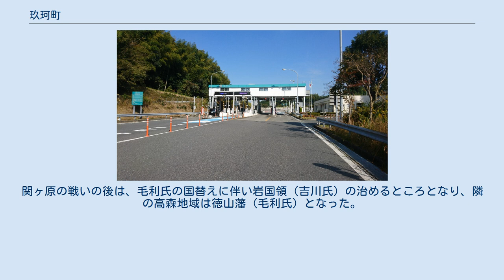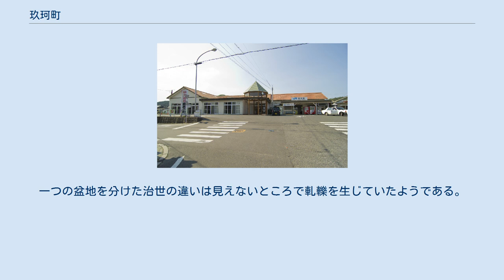玖珂町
山口県の町・字
日本 」 山口県 」 岩国市 」 玖珂町 玖珂町（くがちょう）は、山口県岩国市の地名。
世帯数は4,130世帯、人口は11,123人（2010年（平成22年）10月1日現在）。
 かつて山口県玖珂郡にあった自治体であり、2006年3月20日に岩国市および玖珂郡内の町村（和木町を除く）と合併して自治体としての玖珂町は廃止され、代わって岩国市玖珂町となった。
 旧玖珂町は大字の設定がなく、自治体時代より郵便番号は小字ごとに設定されており、742-03xxが該当する（玖珂郵便局管区）。
 岩国市の南部に位置する。
北部は山地、南東部は丘陵地、南西部は玖珂盆地の東半部となっている。
平地では、南西部を流れる島田川支流である笹見川と水無川が南西に流れ、川で形成された扇状地を中心に町が開けている。
交通の発達や住環境の整備により、岩国市や市外の周南市のベッドタウンの性質をもつ。
 町内の西部臼田地区（高森高等学校の裏山北）には、古墳時代の遺跡があり。
他所にも早くから人の住み着いた痕跡が残る。
町内を東西に山陽道が通り（古代においては玖西盆地の南山麓を通っていたと云う）、玖珂郡のほぼ中央に位置しているため、かっては郡家が置かれていた。
戦国時代の領主杉氏は大内氏に属していたが、厳島の戦いにおいて陶晴賢が毛利元就の巧みな策略に敗れた後は、彼の謀略の前に為すすべもなく敗れている（鞍掛山の合戦）。
関ヶ原の戦いの後は、毛利氏の国替えに伴い岩国領（吉川氏）の治めるところとなり、隣の高森地域は徳山藩（毛利氏）となった。
一つの盆地を分けた治世の違いは見えないところで軋轢を生じていたようである。
 奈良時代（第44代元正天皇）ごろに、当地から玖の玉と珂の玉の2霊玉が出現したという伝説がある。
 玖珂駅 玖珂IC